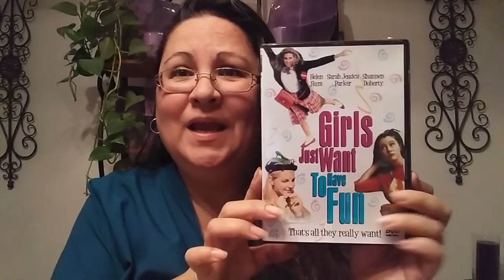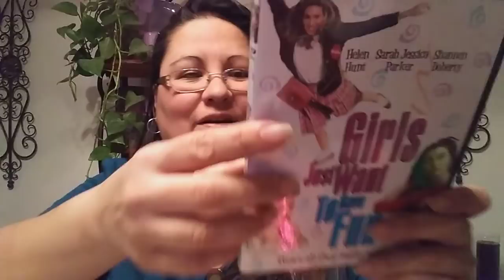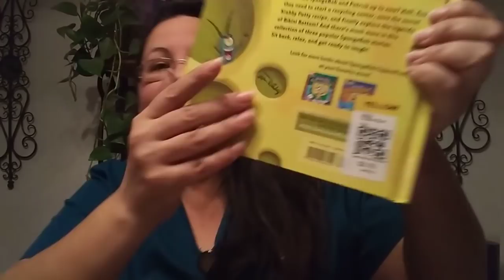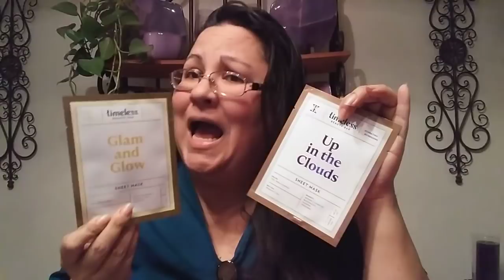Mini Thrift and Dollar Tree haul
I'm back. We found ourselves out in the street again after work.